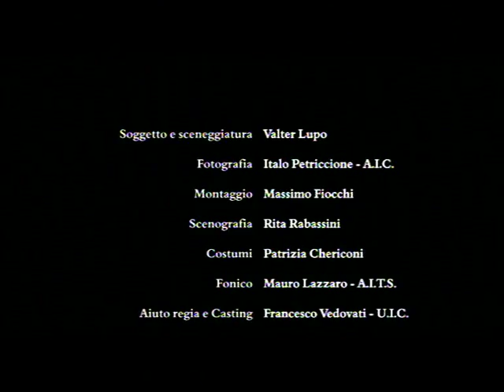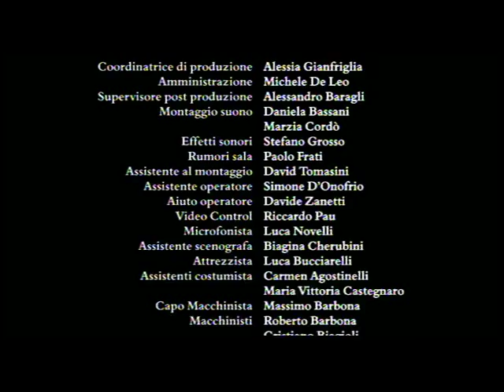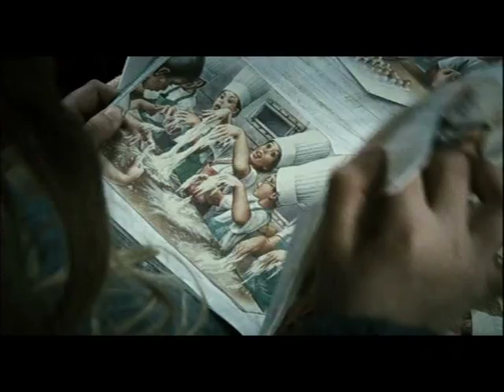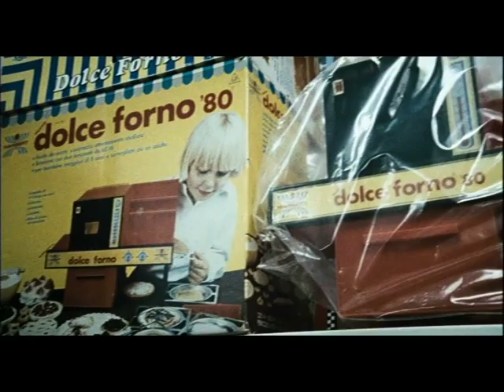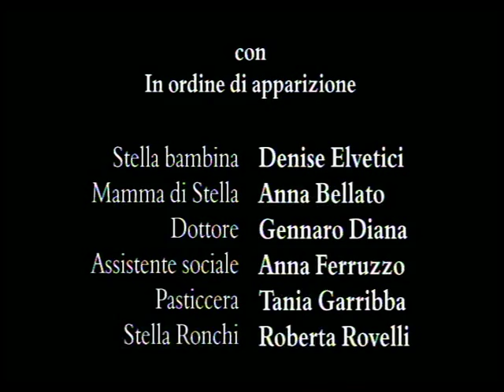Gabriele Salvatores: Stella 2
Il cortometraggio di Gabriele Salvatores, Stella.